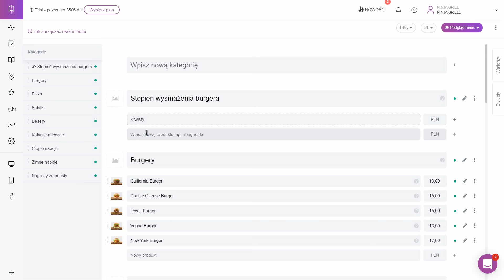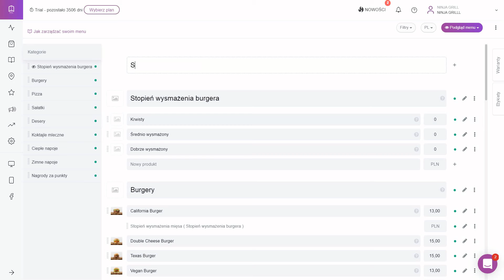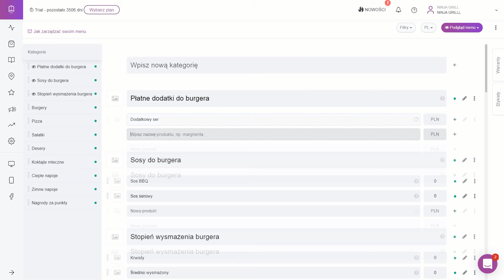Dzielenie procesu zamówienia na kroki | UpMenu Help Center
System UpMenu pozwala na podzielenie procesu zamówienia na kroki. Przekonaj się na naszym przykładzie, jak możesz to zrobić!
Jeśli popiszesz się kreatywnością przy użyciu tej opcji, liczba sprzedanych dodatków może drastycznie wzrosnąć.